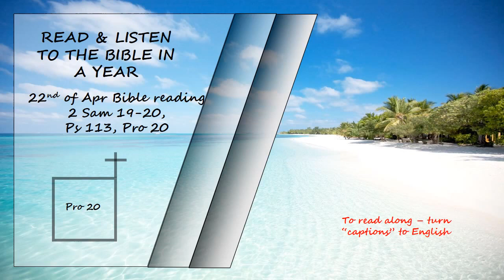Listen to the Bible in a year 22nd of Apr Bible Reading Read by David Suchet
2 Samuel 19-20,  Psalms 113 & Proverbs 20